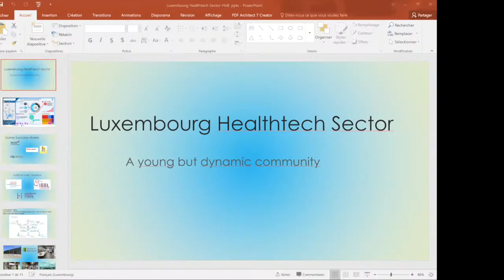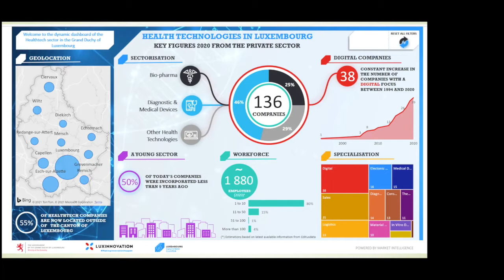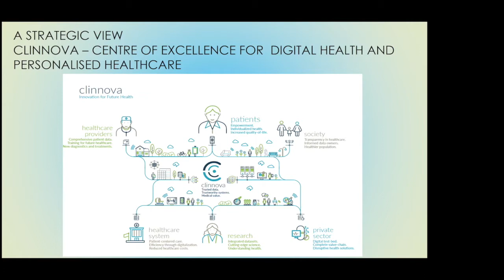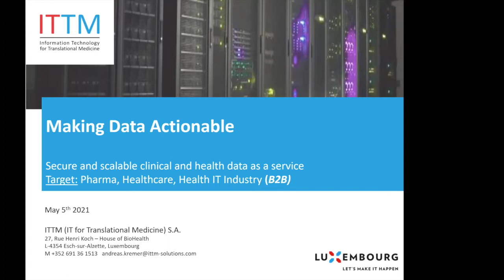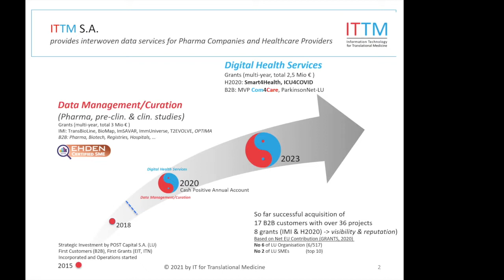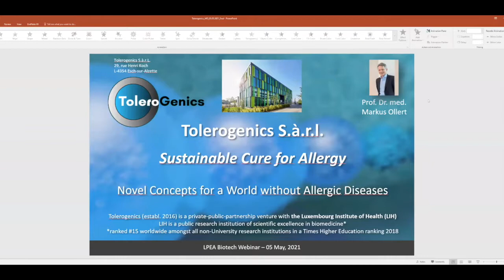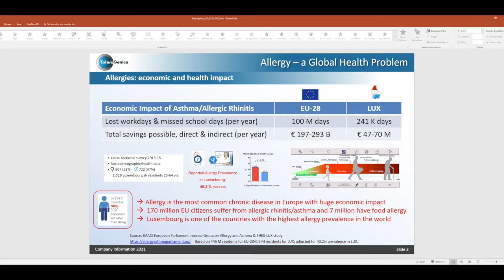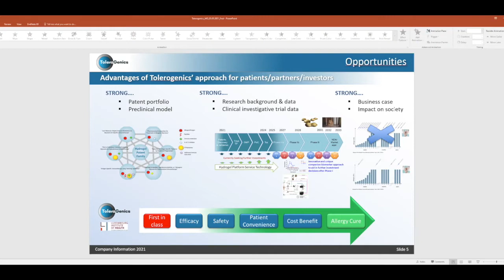Investing in Biotech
In this video is:

1.Introduction by Jean-Paul Scheuren (House of Biohealth in Luxembourg) –
He will explain the Luxembourg cluster/activities and strategic interest
2.Panel discussion:
-the biotech investment opportunity
-the Luxembourg-Belgian practices
-trends, developments and verticals of the sector
-the future of the sector and why BENELUX